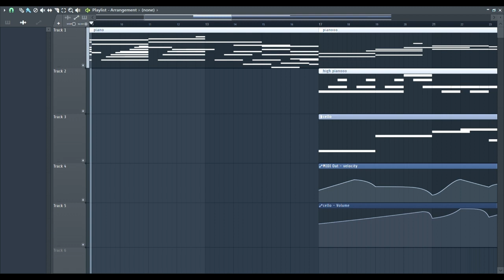secret garden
Story: You accidentally break into the pure white garden in the middle of the night.

Glad to present my new work. Had the privilege of consulting with the amazing cello player, Sapher, who provided great insights. Hope you all like it as much as I do!